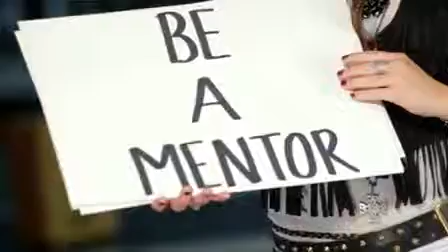Miley Cyrus Get UR Good On